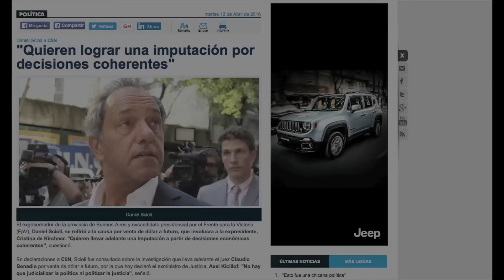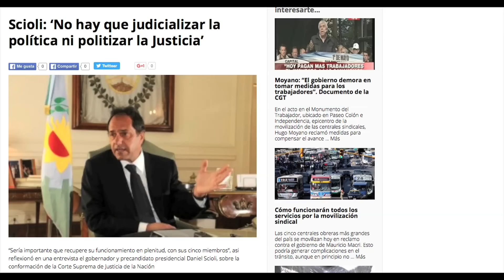Daniel Scioli es imprescindible para la Argentina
En sus apariciones demuestra toda su sabiduría